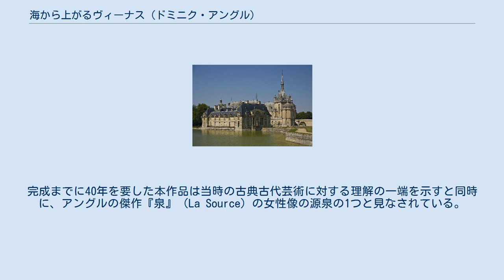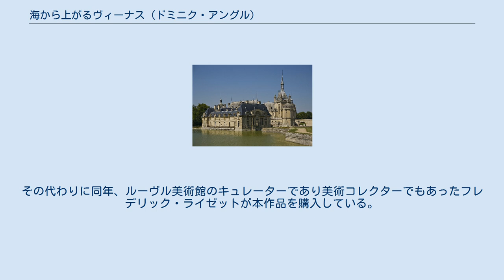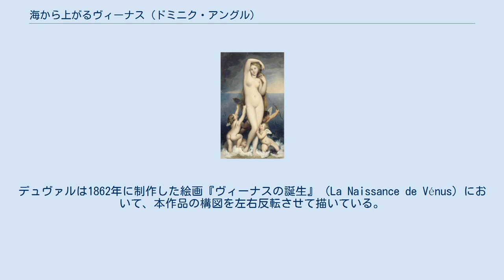海から上がるヴィーナス (ドミニク・アングル)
ドミニク・アングルの絵画
1850年にアングル監督の下で制作された工房作のヴァリアント。
サイズはずっと小さく、31.5cm×20cm。
パリ、ルーヴル美術館所蔵。
 『海から上がるヴィーナス』あるいは『ヴィーナス・アナディオメネ』（仏: Vénus Anadyomène）は、フランス新古典主義の画家ドミニク・アングルが1808年に制作を開始し1848年に完成させた絵画である。
主題はギリシア神話の愛と美の女神アプロディテ（ヴィーナス）の誕生であり、タイトルのヴィーナス・アナディオメネは古代ギリシアの画家アペレスが制作したとされる絵画に由来している。
完成までに40年を要した本作品は当時の古典古代芸術に対する理解の一端を示すと同時に、アングルの傑作『泉』（La Source）の女性像の源泉の1つと見なされている。
現在はフランス北部、オワーズ県シャンティイのコンデ美術館に所蔵されている。
また本作品は1850年のヴァリアントが知られており、パリのルーヴル美術館に所蔵されている。
 ヘシオドスの『神統記』によると、クロノスは父である天空神ウラノスの横暴に苦しめられる母レアを助けるため、ウラノスを去勢して切断した男性器を海に投げた。
するとそこに白い泡が生じ、その中からアプロディテが誕生した。
アプロディテはまず最初にキティラ島を訪れ、そしてさらにキプロス島へと渡った。
アプロディテがキプロスの陸に上がると、その足元からは若草が萌え出でたとされる。
紀元前4世紀ごろ、古代ギリシアの画家アペレスは美女として名高い遊女フリュネが海で泳ぐのを見て、海から上がるアプロディテの着想を得た。
この絵画は古代世界で称賛され、ローマ人はアペレスの描いたアプロディテをローマに運んだという。
 海の泡から誕生したヴィーナスは、海水で重くなった髪をつかんで絞っている。
夜明け前の暗がりの中、ヴィーナスは古典的なコントラポストのポーズで立ち、足元では4人のプットーがヴィーナスの誕生を祝福するかのようにはしゃいでいる。
プットーのうち1人はヴィーナスに鏡を向けているが、ヴィーナスはそれを見ようとはせず、どこか遠くに視線を向けている。
ヴィーナスの背後では別のプットーが矢を放っており、またイルカにまたがったプットーはヴィーナスの脚にしがみつき、さらに別のプットーはヴィーナスの足にキスをしている。
 「恥じらいのヴィーナス」と呼ばれるタイプの彫刻の1つ『メディチ家のヴィーナス』。
アングルの最初の構想はこれに由来すると考えられている。
 ラファエロが1511年に制作したフレスコ画『ガラテイアの勝利』。
アングルはこの絵画に影響を受けたと考えられている。
 背景は平面的で、真っ直ぐな水平線が空と海を二分する極めてシンプルなものとなっている。
画面を支配する色彩はほとんど背景の青色と肌色の2色のみであり、ヴィーナスの丸みを帯びた柔和な白い肌が、背後の青色から浮かび上がって見える。
構図は縦のヴィーナスと横の水平線が交差する形をとる。
ヴィーナスと足元のプットーたちは縦長の二等辺三角形を作り出しており、また水平線がやや高い位置（ヴィーナスのへその部分）を通り、ヴィーナスの正面性とあわせて安定感を生み出し、強調する構成となっている。
 アングルはヴィーナスのアトリビュートである貝殻を描いておらず、代わりに誕生の際に生じた泡を描くことでヴィーナスであることを示している。
アングル風（アングルレスク）と呼ばれるヴィーナスの身体表現は官能的であり、コントラポストが作り出す身体の緩やかなS字のカーブがヴィーナスの官能性を高めている。
一方、ヴィーナスの顔つきやプットーはラファエロ・サンツィオの強い影響を示している。
とりわけプットーはローマ、ヴィラ・ファルネジーナのラファエロによるフレスコ画『ガラテイアの勝利』（Trionfo di Galatea, 1511年）に描かれているプットーの影響が認められる。
 本作品の構想はローマのフランス・アカデミー留学時代までさかのぼる。
1806年にフィレンツェを経てローマにやって来たアングルは古代ローマやルネサンス期の作品に触れ、本作品の制作を思い立った。
モントーバンのアングル美術館に所蔵されている習作素描からは、アングルが構想を練った過程を大まかにたどることができる。
 1807年の最初期の構想を示すペンによる素描（Inv...